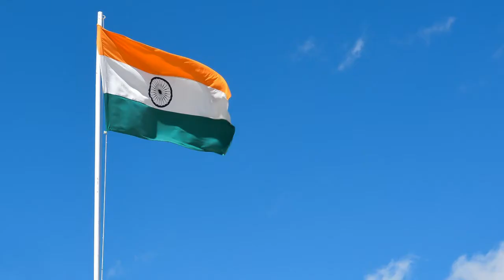Famous information Related Cricket(کرکٹ کی معلومات )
check my scend channel
binyamin vlogs